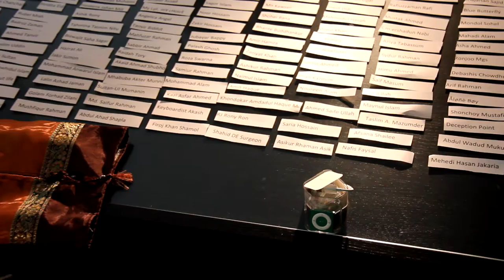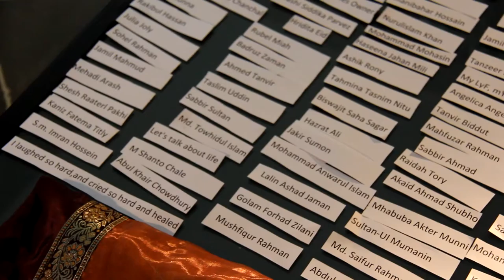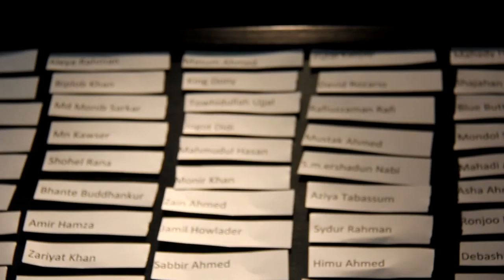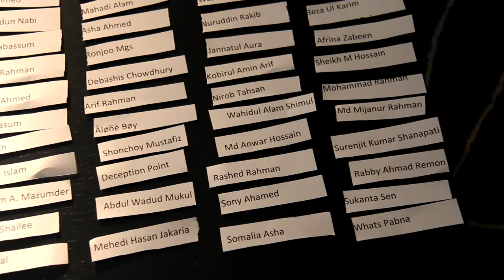The Personal Shopper's IPOD Shuffle Give Away !!